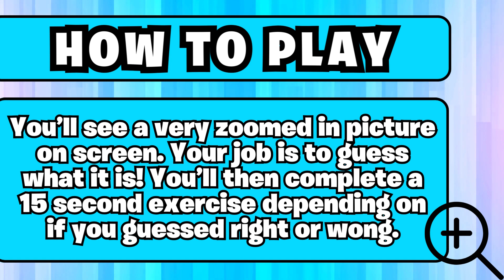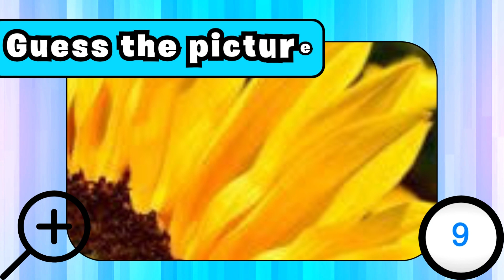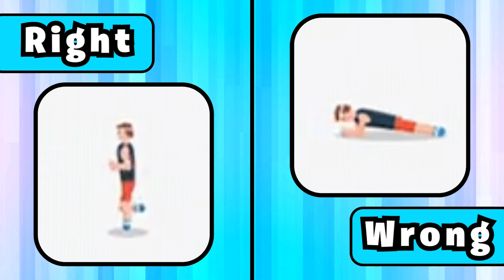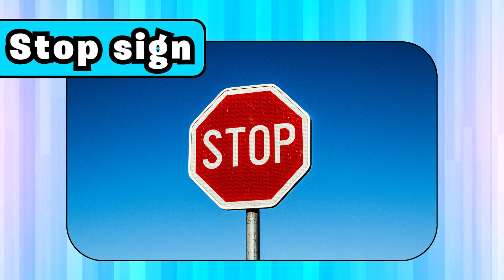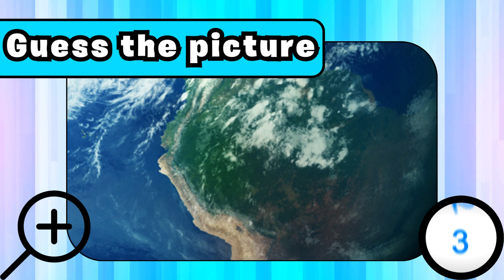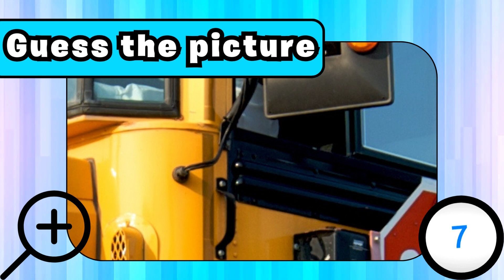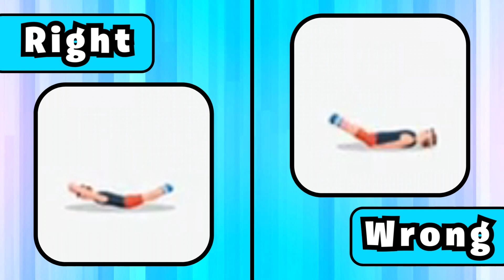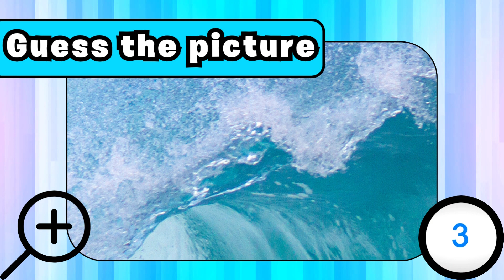Guess the Zoomed In Picture | Exercise Game for Kids | Brain Break | Kids Workout (w/audio)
You'll see a zoomed in picture, and your job is to guess what it is! This fun exericse brain break is great for your PE class, classroom, or when you're bored at home!